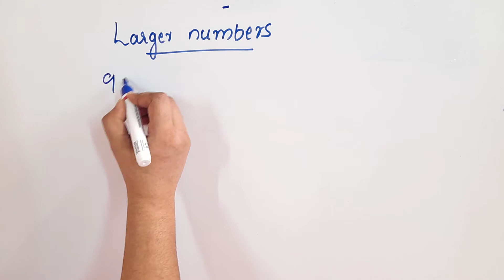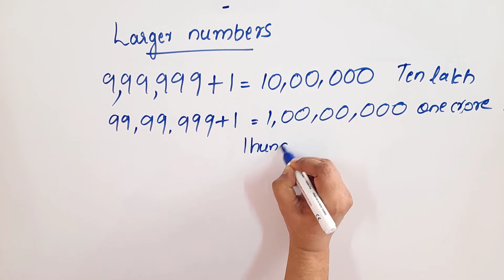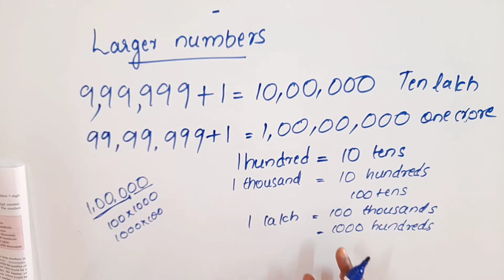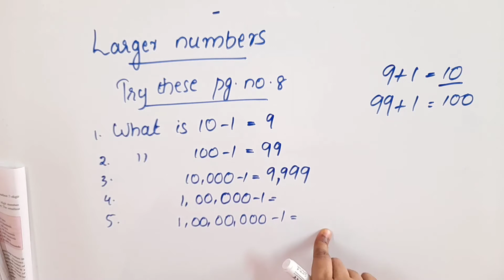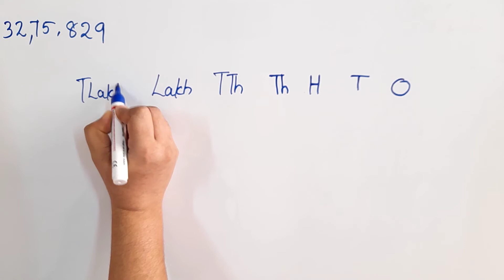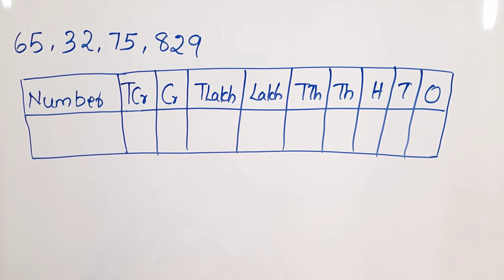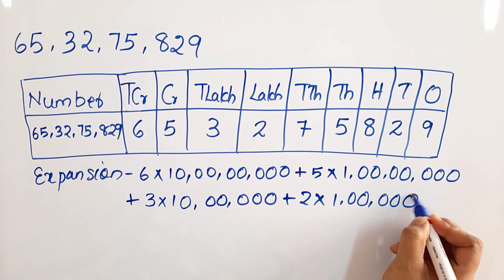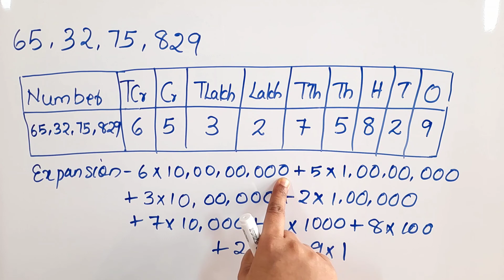Try These pg.no.8/Large Numbers/CBSE Class6 Maths Chapter 1 Knowing Our Numbers In Malayalam